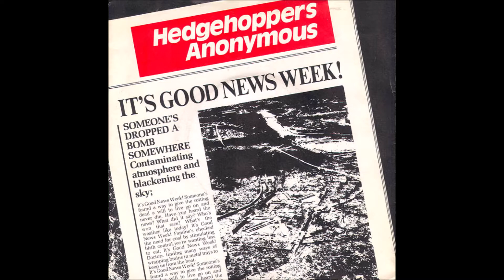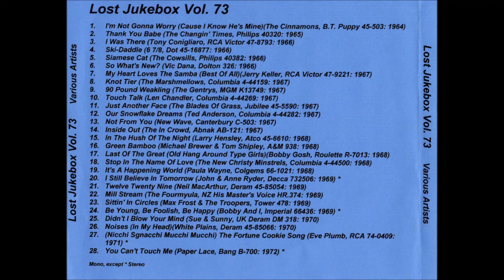Hedgehoppers Anonymous - It's Good News Week ((Stereo)) 1965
Hedgehoppers Anonymous – It's Good News Week / Afraid Of Love
Label: Parrot – 45 PAR 9800
Format: Vinyl, 7", 45 RPM
Country: US
Released: 1965

Hedgehoppers Anonymous were a 1960s beat group from the United Kingdom. They formed in November 1963 as The Trendsetters, and became The Hedgehoppers the following year. Jonathan King took over their record production in 1965, and added Anonymous to their name.

Their major success was the King produced and written "It's Good News Week", issued on Decca. This song has also been used as the theme music for Good News Week, a satirical news-based comedy quiz show on Australian television which ran from 1996 to 2000 and was revived in 2008. The group released four other tracks before breaking up. Lack of further chart activity leaves them labelled as one-hit wonders.

Singles
1965 "It's Good News Week"  Decca F 12241
1965       "Don't Push Me"  Decca F 12298
1966 "Baby (You're My Everything)" Decca F 12400
1966       "Daytime" Decca F 12479
1966       "Stop Press"  Decca F 12530